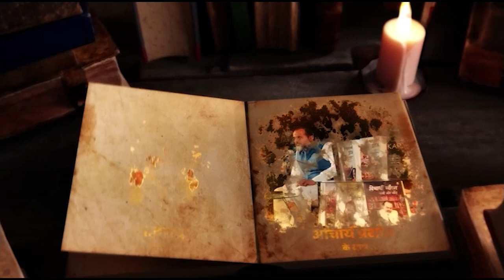जो सही है वो करते क्यों नहीं? || आचार्य प्रशांत (2020)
वीडियो जानकारी: 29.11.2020, मुलाकात कार्यक्रम, ग्रेटर नॉएडा, उत्तर प्रदेश, भारत

प्रसंग:
~ सच्चा जीवन क्या है?
~ सच क्या है?
~ संबंधों की सत्यता क्या है और उसे कैसे निभाएं?
~ सही और गलत की पहचान कैसे करें?